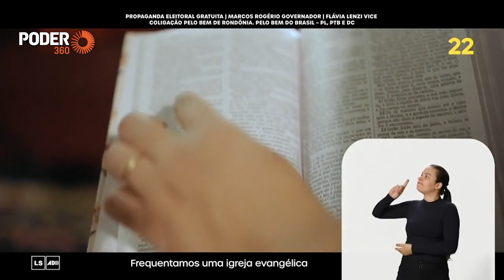Marcos Rogério (programa 5min. - TV): “Ter filhos é nascer para um novo tempo” (10.out.2022)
O candidato ao governo de Rondônia, Marcos Rogério (PL), em programa eleitoral exibido na TV em 10 de outubro de 2022, diz: "Ter filhos é nascer para um novo tempo”.